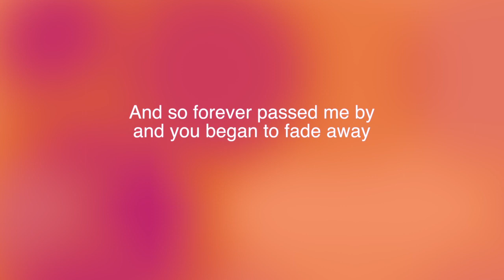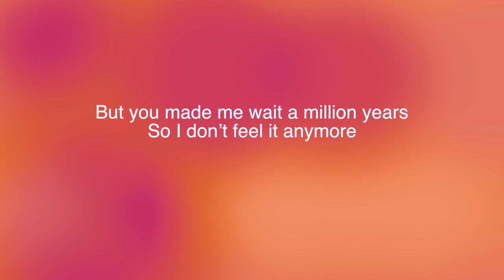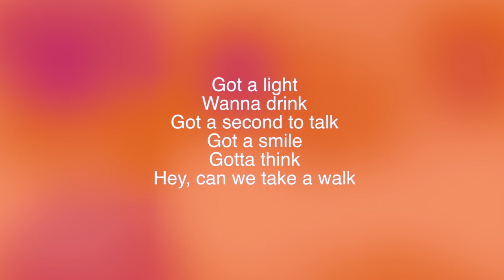It's Too Late - Wizardz Of Oz [Official Lyric Video]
Superpop, Love Hurts, You Suck

Everything I ever did I only did it for you
Even when it kinda didn’t feel right I did
Everything you wanted to but
Even then I couldn’t keep you
 couldn’t Make you stay
And so forever passed me by
And you began to fade away

Now you say you made a mistake
Now you say your hearts gonna break

It’s too late too late

Hanging around and holding me back
Reminiscing, miss what we had

I’ts too late too late too late

Everywhere I ever go it’s like you’re always there
you wanna see me wanna call me wanna hold me
And you love the way I cut my hair well

This is everything you shoulda coulda said before
But you made me wait a million years
So I don’t feel it anymore

bridge

Got a light
Wanna drink
Got a second to talk

got a smile
gotta think
hey can we take a    walk

On the brink
Why do I hesitate?
Cos it’s too late